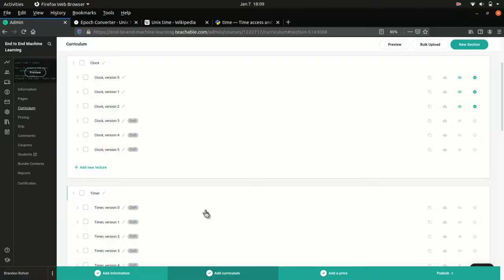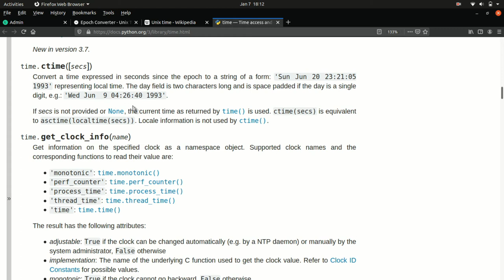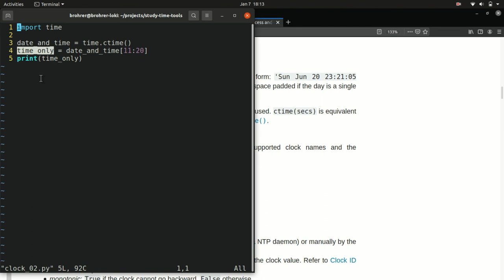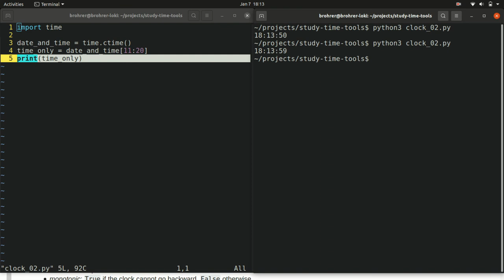Intro to Python chapter 1.2, Building a clock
End to End Machine Learning, Course 201

If you have never written a line of code before but would like to ease into Python, this course is for you.

I really like building things, so that's how this course is set up. In it we build some fun time-related tools together -- clocks, alarms, stopwatches -- and in the process we get to learn some important pieces of the Python language. We talk about every single line of code. Every command, every variable, every concept that goes into making it do what it does.

Enroll in the End to End Machine Learning School